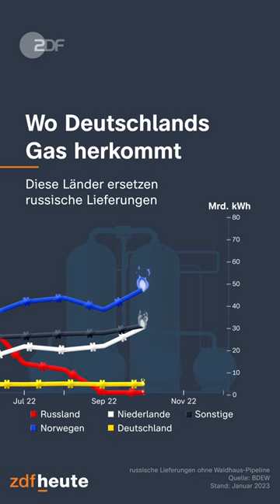So ersetzt Deutschland das russische Gas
Vor einem Jahr war Deutschland noch massiv abhängig von russischem Gas. Seit September 2022 fließt gar kein Gas mehr durch die russischen Pipelines. Die Entwicklung im Video.